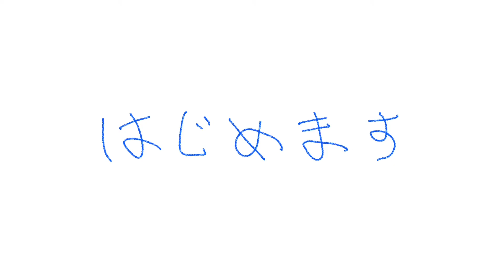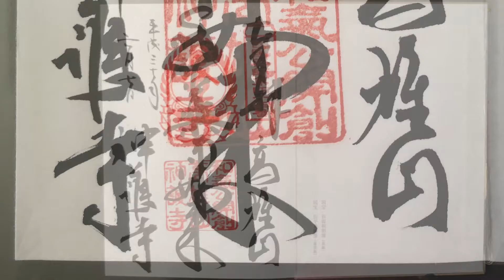御朱印の旅 ＃6 神護寺【Jingoji Temple】（京都府京都市）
京都府京都市右京区にある神護寺の御朱印帳と御朱印です。御本尊の薬師如来像を見つめていると、怒られている様な感覚にいつも陥ります。